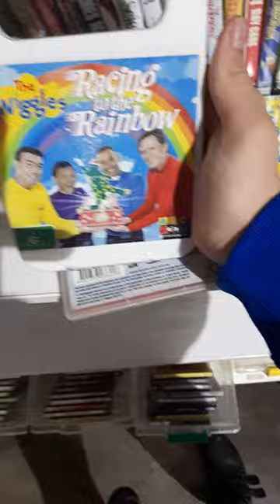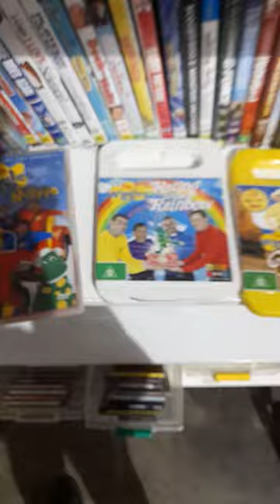the wiggles DVDs in a opshop